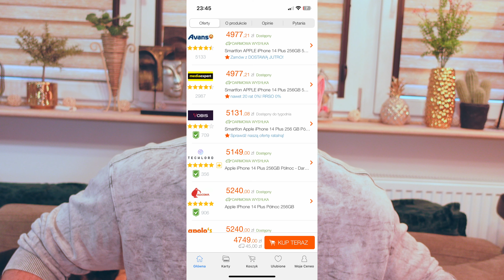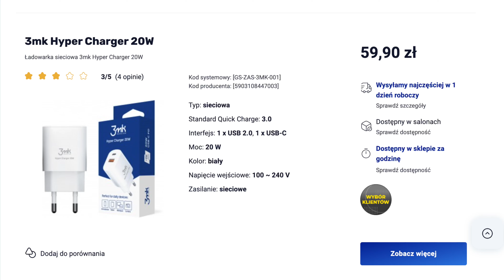KOMPUTRONIK i IPHONE 14 PLUS - OBSŁUGA 1/10